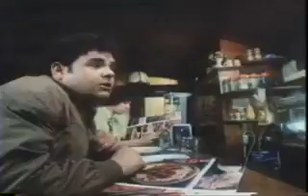Pandemonium (1982) - Trailer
Bande-annonce du film Pandemonium (1982) de Alfred Sole